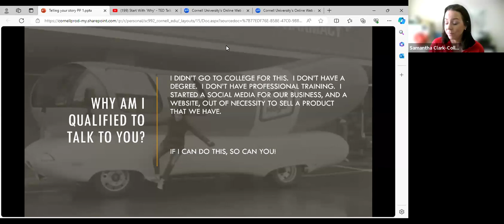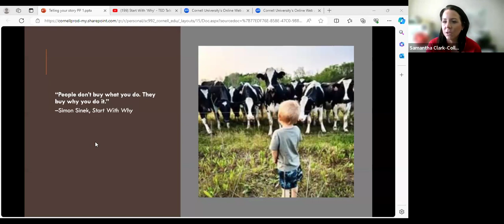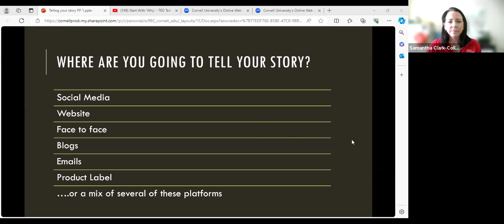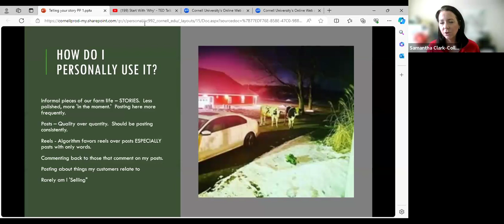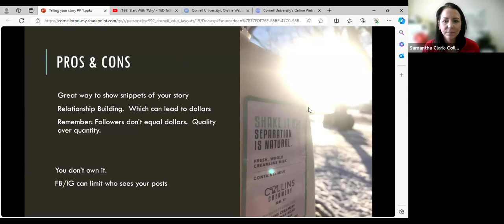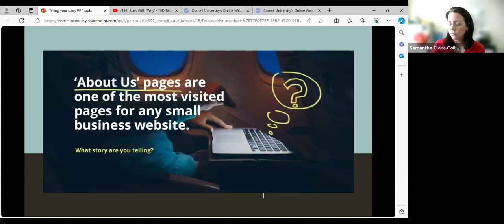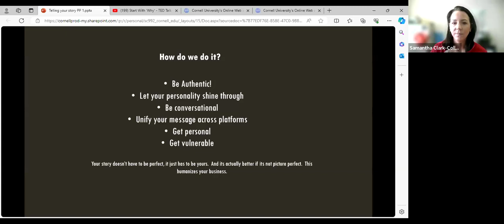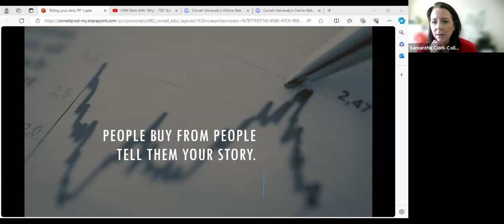Telling Your Story Through Social Media - 2024 Lunch and Munch Series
Learn how to tell your story through social media with Sammi Collins from CCE Oneida County and Collins Farm and Creamery in Rome, NY. This video is apart of a 'Lunch & Munch' sessions to highlight business concepts, practices, tools, and necessary activities to take your business to the next level.